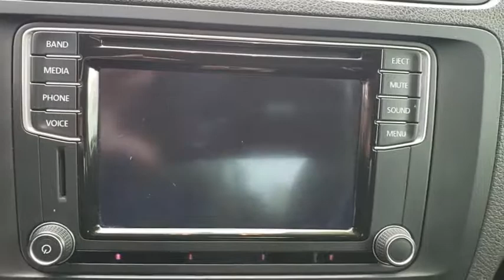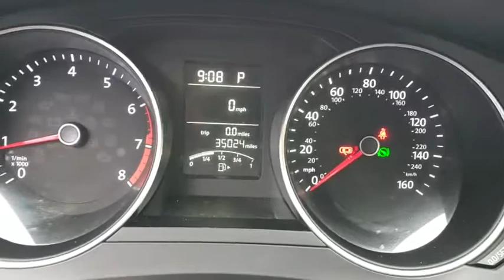2016 Volkswagen Jetta Sedan Orlando, Sanford, Kissimme, Clermont, Winter Park, FL 90118A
Silk Blue Metallic Used 2016 Volkswagen Jetta Sedan available in Orlando, Florida at Dave Maus VW North. Servicing the Sanford, Kissimme, Clermont, Winter Park, FL area.
2016 Volkswagen Jetta Sedan 1.4T S - Stock#: 90118A - VIN#: 3VW267AJ3GM279164

One Owner, **Back up Camera**, Titan Black w/Cloth Seat Trim.CARFAX One-Owner. Silk Blue Metallic 2016 Volkswagen Jetta 1.4T S w/Technology FWD 6-Speed Automatic with Tiptronic I4Florida fun driving in the sun ! Recent Arrival! 28/39 City/Highway MPGDavid Maus VW on Lee Road proudly serving the following communities.